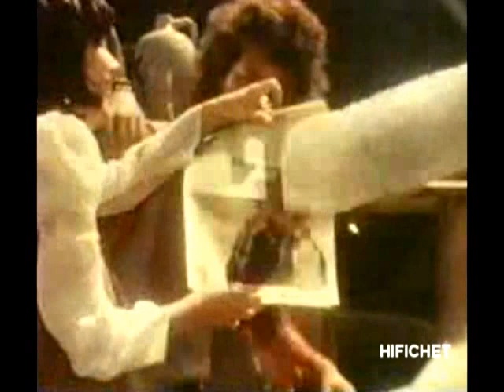Labatt 50 Faut se parler (Publicité Québec)